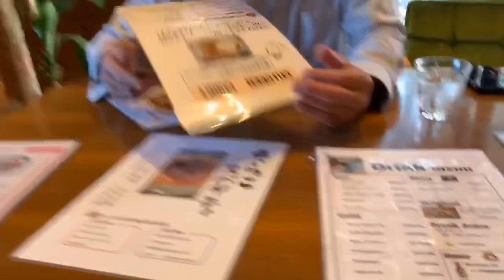ひなた様とシャリンでランチ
ひなた様と茨城県那珂市にあるシャリンというライダーズカフェにランチを食べに行ってきました。皆様も是非行ってみてください。

陰陽村の集いチャンネルもよろしくお願いします。